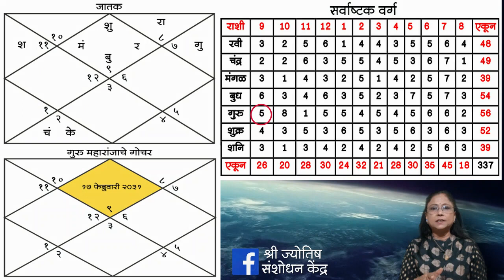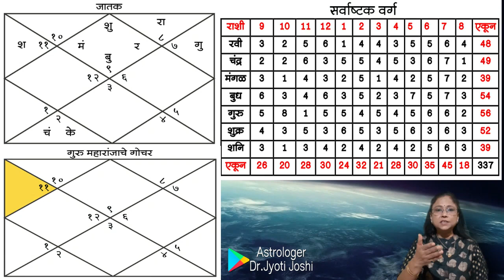भाग १० : अष्टकवर्गा द्वारे गोचर आणि महादशा । Learn Astrology Online | डॉ ज्योती जोशी